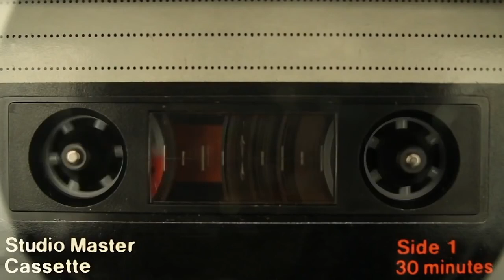'ทนายตั้ม' เปิดคลิปเสียง 'ประธานแมลงสาบ' ร่างสัญญาสูบเงิน!! แชร์กันเลย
ข่าวการเมืองและแฟนคลับป้าวันเพ็ญ สวีเดน ป้าหนิงดีเค กรุณาอย่าใช้คำหยาบคาย